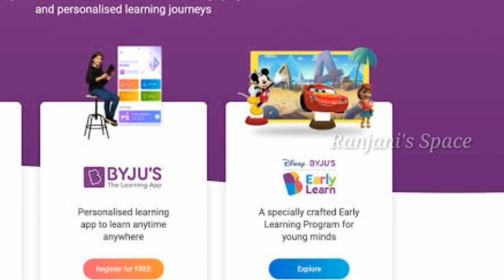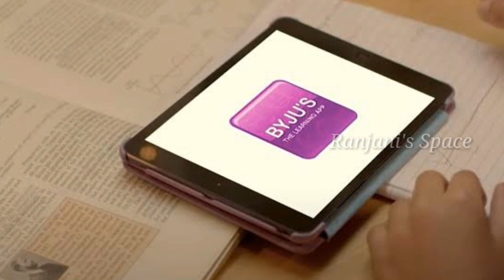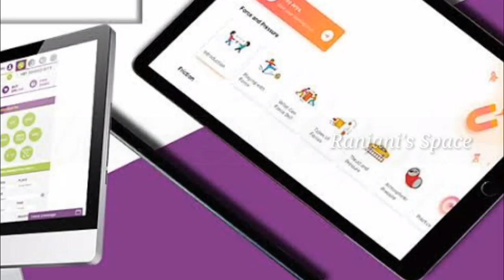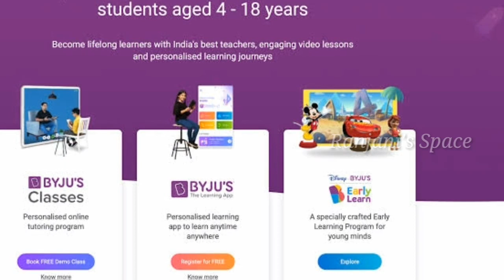BYJU's LearningApp|| தெரிந்த brand தெரியாத கதை || Ep-3 || Success story of BYJU's || Ranjani's Space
Watch the video to learn on the success story of BYJU's - The learning App